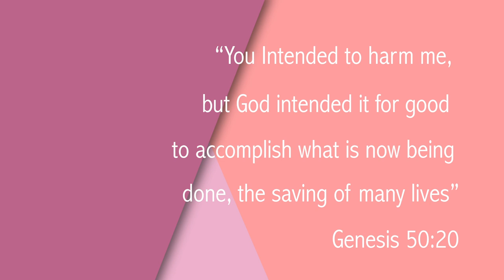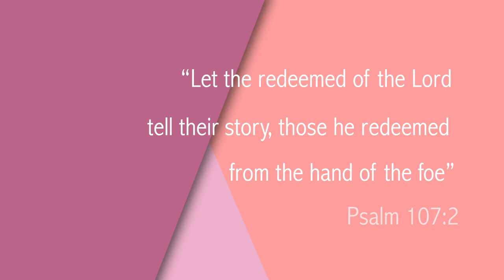Lori's House Documentary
Inspired by prophecy, Jim and Lori Bakker were led to build Lori’s House to offer not just an objection to abortion, but an option. With donations from all over the world, Lori’s house was built to minister to women in their time of need and remind them of their Lord’s love.

At Lori’s house, each woman receives an individualized program that is carefully designed for her. This includes Advocate Counseling, Life-Building Classes, job training, parenting classes, and Bible Studies that are paid for from the generosity of donors who believe in making a stand for life.

As Founder and President of Lori’s House, Lori Bakker knows it takes hope to give life and she is determined to do all she can to keep other girls from going through the pain and tears that she has shed over the loss of her five babies.